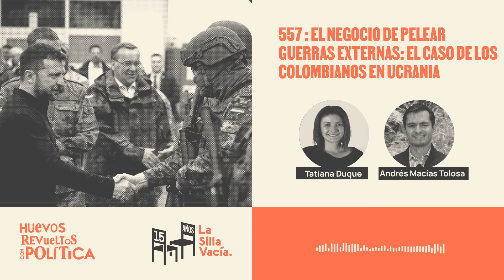El negocio de pelear guerras externas: el caso de los colombianos en Ucrania - Huevos Revueltos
Mañana el presidente Gustavo Petro se reúne en Suiza con su homólogo de Ucrania, Volodímir Zelenski, para hablar de alternativas para acabar el conflicto con Rusia. Entre todos los temas que pueden tener en común los dos países hay uno del que no hablan los gobiernos: la presencia de militares colombianos retirados peleando esa guerra en Ucrania.

No se sabe cuántos hay —reportes hablan de unos 50— ni cuántos han muerto en combate.

Detrás hay todo un negocio de seguridad privada, que se fortaleció desde 2001 y que tiene a los retirados colombianos como una mano de obra especializada y que recibe pagos en dólares.

El caso no es nuevo: hubo colombianos en conflictos en Yemen, Irak, Afganistán y más recientemente, en Haití.

En el episodio de hoy con Andrés Macias Tolosa* buscamos entender más sobre las empresas privadas que ofrecen seguridad a estados fallidos.

Andrés es investigador en la Universidad Externado. Su enfoque es la privatización de la seguridad y ha escrito varios artículos académicos sobre este tema.

Gracias a Daniela Garzón, editora de La Silla Llena, por la ayuda en la producción.

Los audios del inicio fueron publicados en esta nota del canal Mega TV de la Florida (EE.UU.).

Para saber más sobre los militares retirados de Colombia que pelean guerras ajenas puede leer:

Detrás de los mercenarios en Haití hay miles de soldados olvidados en Colombia.

Soldados profesionales en Colombia se ofrecen para pelear la guerra en Ucrania. Artículo de la Voz de América (en inglés).

Las compañías militares y de seguridad privada en Estados fallidos: ¿una solución a la incapacidad estatal?. Artículo académico de Andrés Macias y María Paula Toro.

Chequeo de datos: Tatiana Duque, coordinadora de pódcast de La Silla Vacía.
Producción: Fernando Cruz y Juanita Escobar, periodistas de La Silla Vacía.

Sobre nuestro curso de coyuntura política en Medellín, acá puede encontrar toda la información

Más de La Silla pódcast:

¿Quieres aprender de pódcast, hacer un pódcast como este o grabar tus contenidos sonoros?

En La Silla Vacía te ayudamos y damos las herramientas. Para mayor información y precios, consulta acá

Un espacio de cuña en Huevos Revueltos puede ser suyo, excepto para contenido político y electoral.

Más de La Silla Vacía

Pásese por el Detectbot de La Silla Vacía para chequear cadenas falsas.